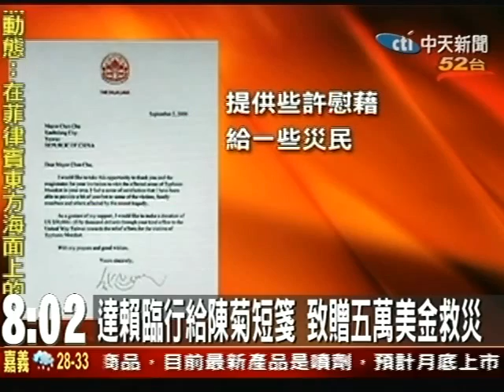達賴臨行前給陳菊短箋 致贈五萬美金救災